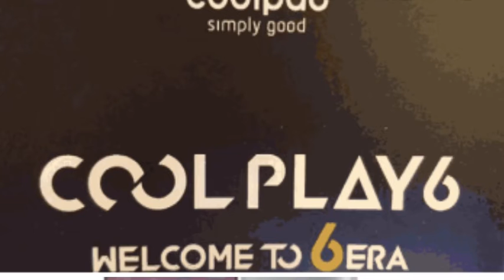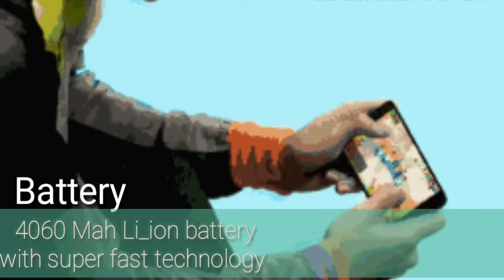Cool-pad Cool Play 6 launched in india full specification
agar apko ye video pasand ai h to plz  comment section me ese or ache karne ke liye suggestion jarur de ...

 full specification
Coolpad Cool Play 6 smartphone was launched in May 2017. The phone comes with a 5.50-inch touchscreen display with a resolution of 1080 pixels by 1920 pixels.

The Coolpad Cool Play 6 is powered by 1.4GHz octa-core Qualcomm Snapdragon 653 processor and it comes with 6GB of RAM. The phone packs 64GB of internal storage that can be expanded up to GB via a microSD card. As far as the cameras are concerned, the Coolpad Cool Play 6 packs a 13-megapixel primary camera on the rear and a 8-megapixel front shooter for selfies.

The Coolpad Cool Play 6 runs Android 7.1.1 and is powered by a 4060mAh non removable battery. It measures 152.00 x 75.20 x 8.45 (height x width x thickness) and weigh 170.00 grams.

The Coolpad Cool Play 6 is a dual SIM. Connectivity options include Wi-Fi, Bluetooth, FM and 4G. Sensors on the phone include Proximity sensor, Accelerometer and Ambient light sensor.
Display
5.50-inch
Processor
1.4GHz octa-core
Front Camera
8-megapixel
Resolution
1080x1920 pixels
RAM
6GB
OS
Android 7.1.1
Storage
64GB
Rear Camera
13-megapixel
Battery Capacity
4060mAh

SHUBHAM[FOR YOU.9111995]